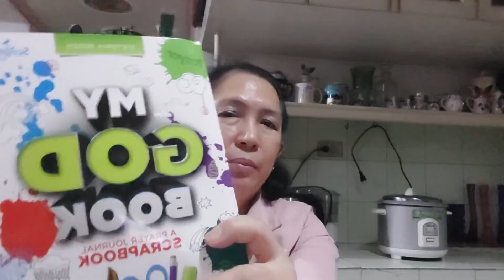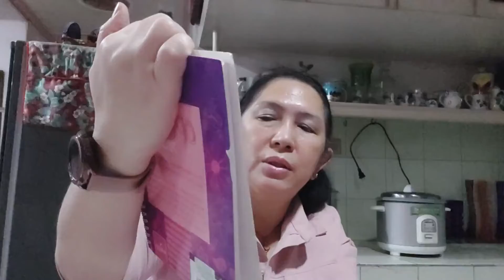Booksale haul@MetroTown Tarlac 🌻